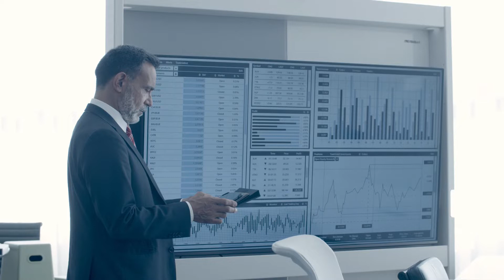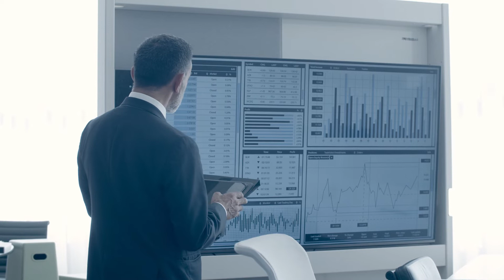Mastercard ahora ofrece asesoría a los bancos interesados en criptomonedas y NFT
El gigante financiero Mastercard comenzó a ofrecer servicios de consultoría a bancos y comerciantes interesados en el comercio con criptomonedas y los tokens no fungibles (NFT). Extiende también su área de acción a los bancos centrales que tengan interés en las monedas digitales.